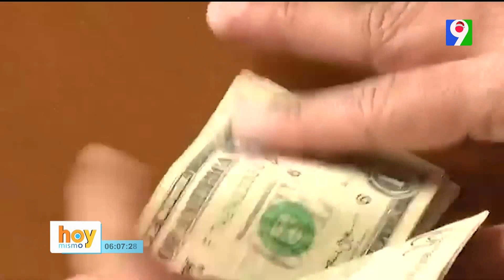Gobierno paga el doble sueldo y arranca operativo policial navideño | Hoy Mismo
En Hoy Mismo se menciona que continúa la entrega del sueldo número 13 o sueldo navideño por parte del gobierno. Esta entrega era antes considerada una regalía, pero ahora es un derecho para los trabajadores.
Se explica que el concepto de regalía ha cambiado y ahora todos los trabajadores tienen derecho a recibir una doceava parte de sus ingresos regulares como sueldo navideño. Esta inyección de dinero tiene un impacto en la economía y puede generar presiones sobre el tipo de cambio.
Se menciona que muchas personas comprometen o venden su sueldo navideño antes incluso de recibirlo. A pesar de esto, el dinero sigue ingresando a la economía y genera demanda agregada. Esto puede llevar a presiones sobre el tipo de cambio.
Se menciona que hoy se anuncia el operativo navideño policial. La presencia policial es necesaria durante esta época para prevenir robos y garantizar seguridad en las calles.
Se confirma que hoy se activa el operativo navideño policial. Esto implica un fortalecimiento de la vigilancia para garantizar seguridad durante las festividades.

Hoy Mismo es transmitido por Color Visión, Canal 9, República Dominicana.